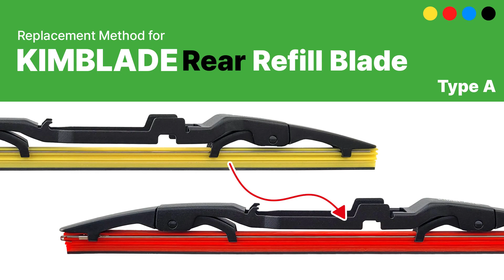How to Replace Your Rear Wiper Refill Blades (Type A) | KIMBLADE Step-by-Step Tutorial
Upgrade your wiper performance with KIMBLADE's easy-to-follow Refill Blade Replacement Tutorial. Discover how to maintain your wipers at their peak performance with our innovative refill blades. Watch now and keep your vision clear with KIMBLADE's cutting-edge technology!